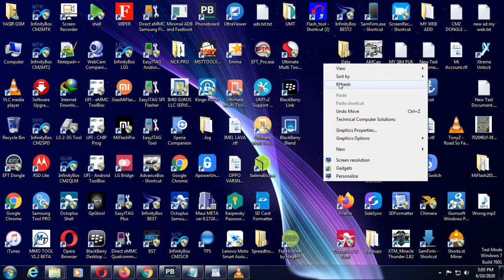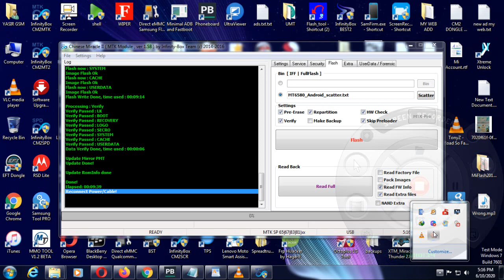g right mobile g500 hang on logo done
g @rightmobile @g500hangonlogo done